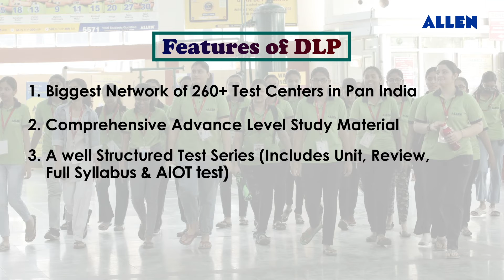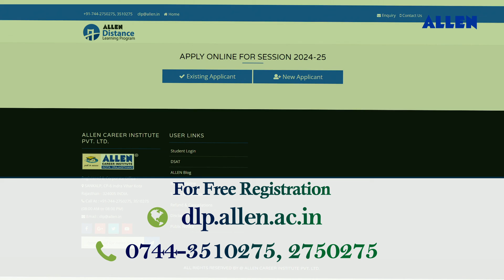ALLEN DLP (Distance Learning Program) | Admission Open for NEET Courses Session 2024-25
✅ ALLEN DLP announces academic session 2024-25 for NEET(UG), JEE Main, JEE (Main + Adv.)  & PNCF

📌 Get latest updated Study Material, All India Test Series, Computer Based Test Series, Joint Package & more.

👉🏼 Download ALLEN App to get Access to Free Revision Courses for NEET